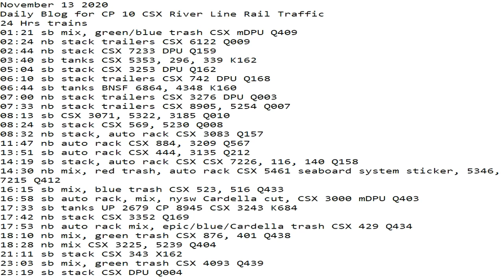November 13 2020 24 Hrs CSX Trains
24 Hrs trains
01:21 sb mix, green/blue trash CSX mDPU Q409
02:24 nb stack trailers CSX 6122 Q009
02:44 nb stack CSX 7233 DPU Q159
03:40 sb tanks CSX 5353, 296, 339 K162
05:04 sb stack CSX 3253 DPU Q162
06:10 sb stack trailers CSX 742 DPU Q168
06:44 sb tanks BNSF 6864, 4348 K160
07:00 nb stack trailers CSX 3276 DPU Q003
07:33 nb stack trailers CSX 8905, 5254 Q007
08:13 sb CSX 3071, 5322, 3185 Q010
08:24 sb stack CSX 569, 5230 Q008
08:32 nb stack, auto rack CSX 3083 Q157
11:47 nb auto rack CSX 884, 3209 Q567
13:51 sb auto rack CSX 444, 3135 Q212
14:19 sb stack, auto rack CSX CSX 7226, 116, 140 Q158
14:30 nb mix, red trash, auto rack CSX 5461 seaboard system sticker, 5346, 7215 Q412
16:15 sb mix, blue trash CSX 523, 516 Q433
16:58 sb auto rack, mix, nysw Cardella cut, CSX 3000 mDPU Q403
17:33 sb tanks UP 2679 CP 8945 CSX 3243 K684
17:42 nb stack CSX 3352 Q169
17:53 nb auto rack mix, epic/blue/Cardella trash CSX 429 Q434
18:10 nb mix, green trash CSX 876, 401 Q438
18:28 nb mix CSX 3225, 5239 Q404
21:11 sb stack CSX 343 X162
23:03 sb mix, green trash CSX 4093 Q439
23:19 sb stack CSX DPU Q004